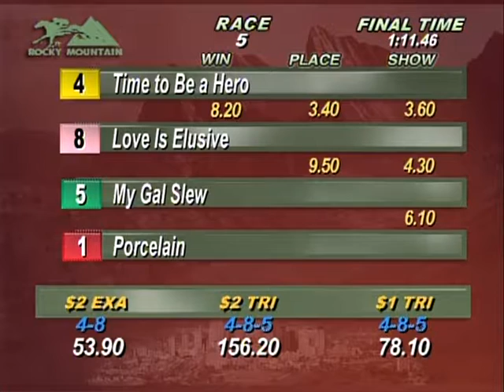Race 5, 3of3